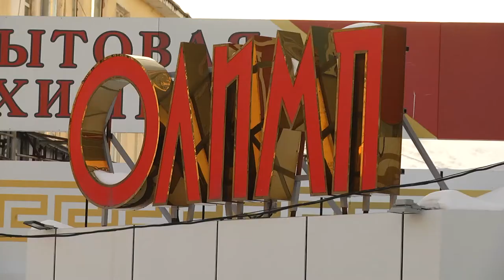Продажа алкоголя под вопросом